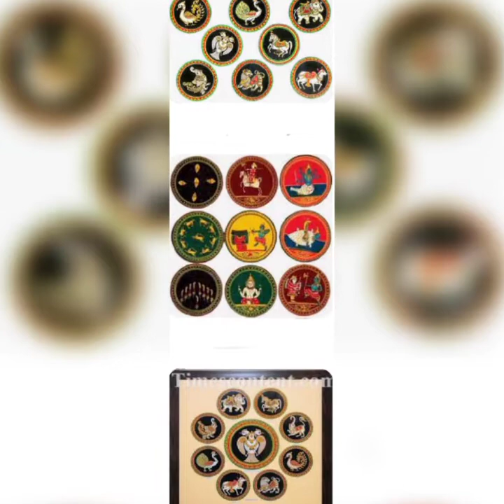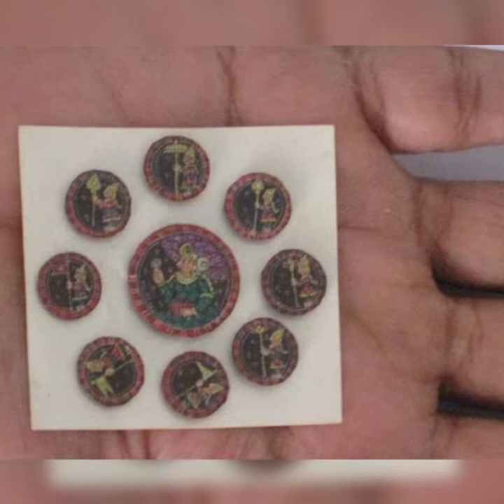TPI-27 Ganjifa Painting (Mysore, Karnataka) tash k patton ka jaadoo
“Ganjifa” is the name given to an ancient Indian card game. Historically the game is believed to be brought to India during the Mughal period. The name Ganjifa comes from the Persian word “Ganjifeh” which means playing cards. The specialty of these cards is that they are traditionally hand-painted. The cards are typically circular although some rectangular decks have been produced. This was a game that was popular and played across Medieval India. Each region in the country had its own form of the game. There was the Sawantwadi-Ganjifa from Maharashtra, Navadurga-Ganjifa from Orisa, Rajasthan and Gujrati ganjifa , Kashmir Ganjifa, Nepal Ganjifa and the Mysooru-Ganjifa. Mysooru-Ganjifa was extensively patronised by the Mysore Royal Family – The Wodeyar Kings. Given that the main aim of the game was to teach, learn and tell stories from the ancient scriptures and holy books, all the 18 games in the Mysooru-Ganjifa Style were set to stories and shloka’s from the Hindu Purana’s, stories from the Ramayana, Mahabharata etc. The Dashavatara-Ganjifa which is a series based on the 10 different forms of the Hindu God Vishnu was the most popular of the 18 Ganjifa games. The Dashavatara-Ganjifa has a set of 120 different playing cards. Today, apart from mythological subjects the artists have also started to paint subjects like portraits of maharaja.
In the 19th Century the Maharaja of Mysore, Mummudi Krishnaraja Wadiyar III (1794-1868) had a niche created for the game and art of Ganjifa. The patron of art and learning devised a number of variants for board and card games. “Kouthuka Nidhi, the last Chapter of Sritatvanidhi, the monumental work of the Maharaja, has details of the card game of Mysore, known as the Mysore Chada Ganjifa. It mentions the names of the card games devised by the Maharaja, number of cards used in each game, details of iconography, colour combinations and the corresponding shlokas,” says Kamalakshi adding that the games were devised by the King and he had artists who would design them in his court under his guidance.

Krishnaraja Wadiyar has come out with 13 complex card games, requiring anything from 36 to 360 cards covering mythology, puranas, astronomy and astrology. Themes as Dashavatara, Navagraha, Pancha Pandava, Saamrajya and Naveena Ramayana are his creations. “Thin fine line miniature paintings with decoration were mounted on card board. Later some artists were also inspired by the Vijayanagar style. Ganjifa cards were also known as ‘kreeda patras’ and were also made on sandalwood pieces and ivory, etched in enamelled silver and gold. The complexity of the game and the dominance of western printed 52-leaf playing cards later silenced the art, craft and the game,”